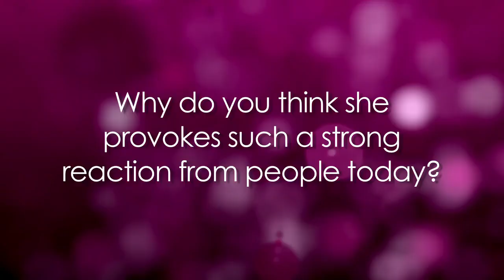What some people really think about Bristol Palin